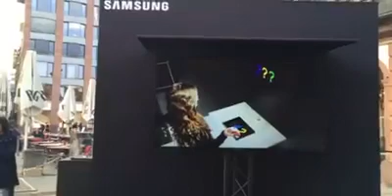Was ein schöner Abschluss der Samsung S7 Live Challenge in Frankfurt am Main. Funda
Was ein schöner Abschluss der Samsung S7 Live Challenge in Frankfurt am Main. Funda Vanroy kürt die letzte Gewinnerin des Tages. Wir gehen uns jetzt erstmal wieder aufwärmen...